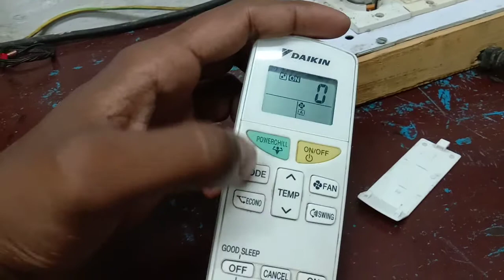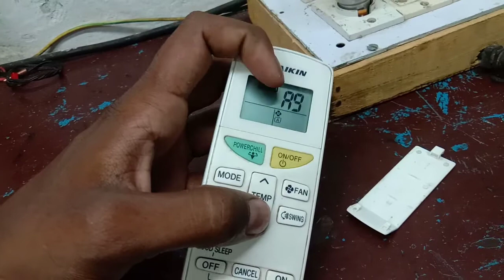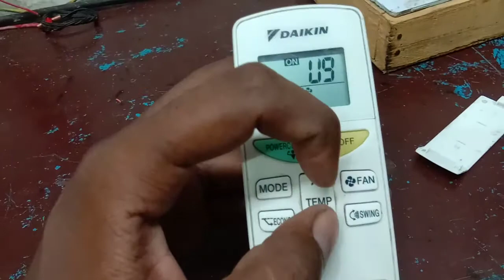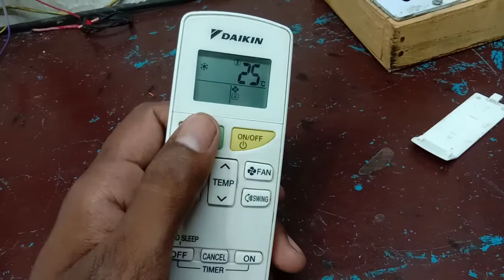Daikin AC remote kese chlate hai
daikin split AC error code check ,daikin inverter AC repair

My keyboard
AC repair service
Fridge repair and service
Microwave oven repair and service
Washing machine repair and service
Kitchen chimney repair and service
Geyser repair and service
Electrician Service
AK electrical
AK electrical pcb repairs
Fridge pcb repairs
Window AC repair
Window AC pcb repairs
Microwave oven Universal pcb
Microwave oven repair
Microwave oven pcb repairs
Voltas AC pcb repairs
AC error code

Invaitor repair service,

AK electrical jamshedpur,
Dubal door fridge repair
Fridge pcb
MICROWAVE OVEN REPAIR & SERVICE AIR COOLER REPAIR & SERVICE GEYSER REPAIR & SERVICE CHIMNEY REPAIR & SERVICE WASHING MACHINE REPAIR & SERVICE HOME APPLIANCE REPAIR & SERVICE CPURIFIER DEALERS ALL TYPE OF AIR CONDITIONER REPAIR & SERVICE IN JAMSHEDPUR.